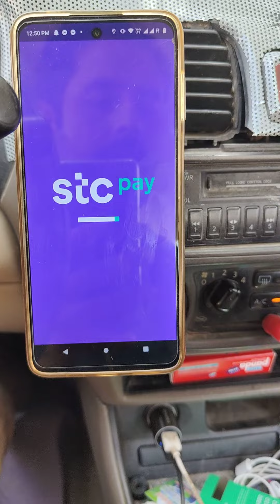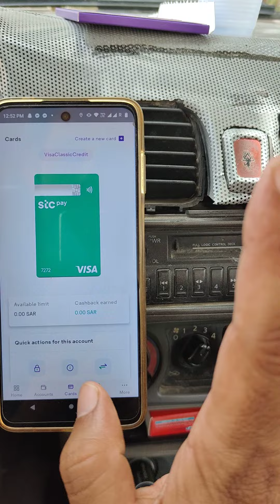your channel TV STC pay card activate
your channel TV